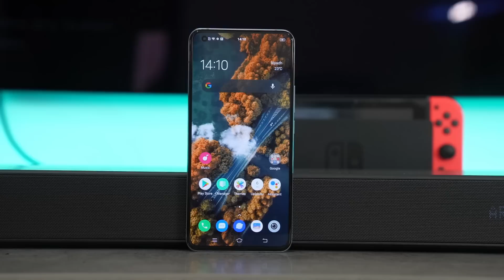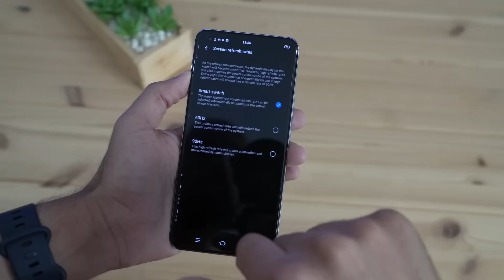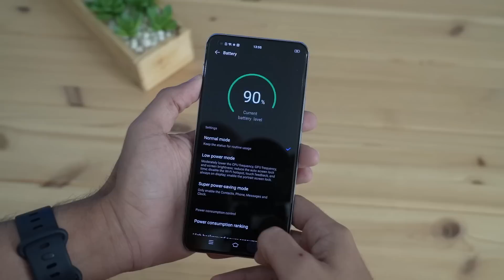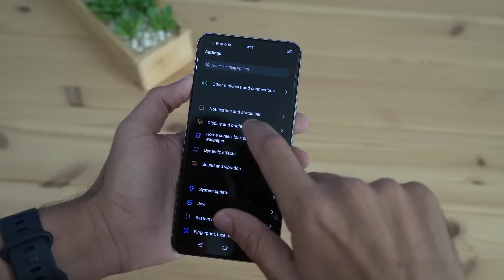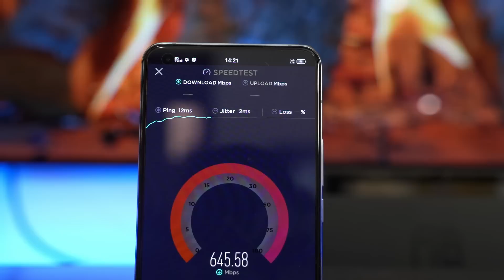نظرة أوليّة على الهاتف vivo X50 5G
في هذا الفيديو نقدم لكم  نظرة أوليّة على الهاتف Vivo X50 5G.إذا عجبك الفيديو لاتنسى تضغط على زرّ اللايك والأشتراك في القناة ونشر الفيديو وكل الشكر لكم.